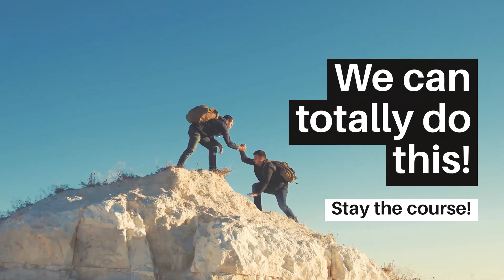2020 03 19 We Can Totally Do This